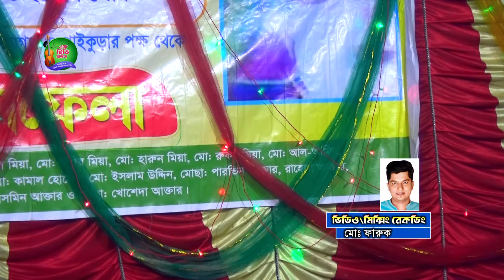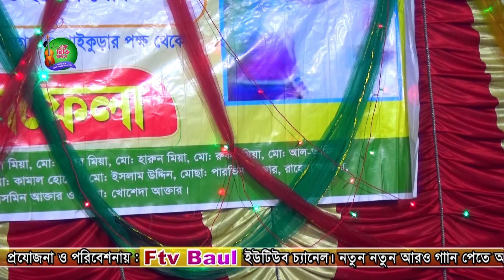তানিয়া পাগলীর উরাধুরা গান 2024 ।। আমার আর কিছু লাগেনা ভালো ও দয়াল তুমি ছাড়া ।। Taniya Pagli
"Welcome To Ftv Baul Official Youtube Channel"
Song: Amar Ar Kicu Lagena Valo
Singer: Baul Taniya Pagli
Lyric: Hemayet
Camera & Edit: Md Faruk Aahmed Roki
Level: Ftv Baul

* ANTI-PIRACY WARNING * This content is Copyright to Ftb Baul Production. Legal action will be taken against those who violate the copyright of the following material presented!